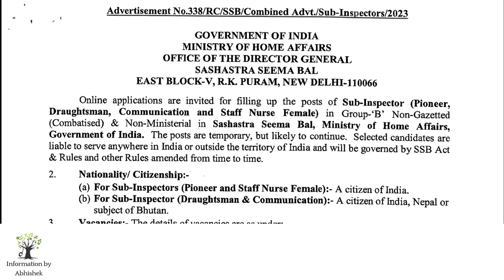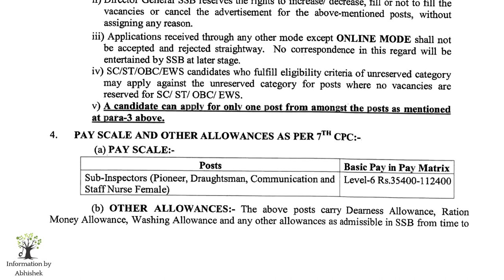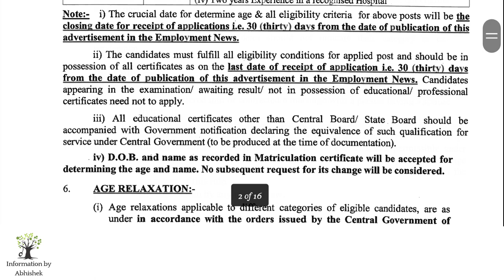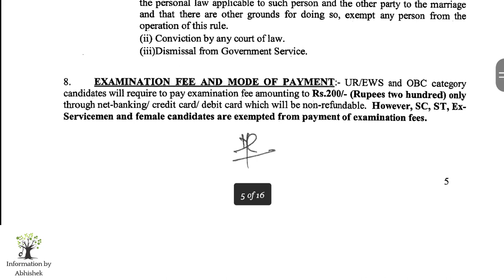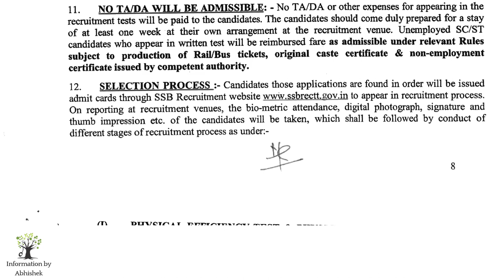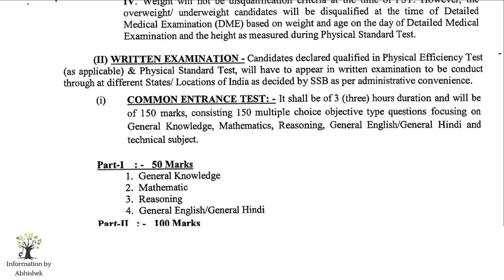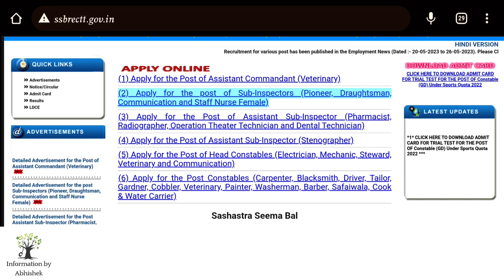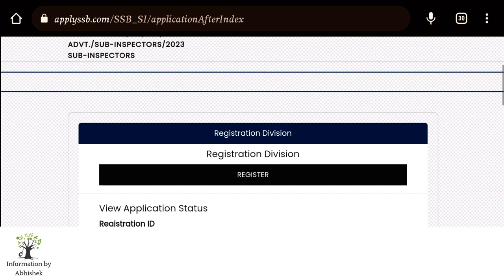ssb si staff nurse recruitment 2023 | staff nurse vacancy | 👇How to apply 👇